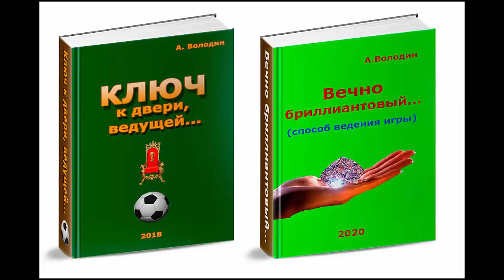Виды атак в футболе - 1